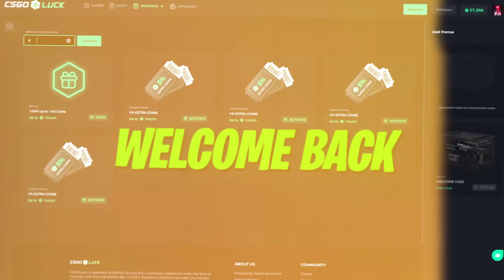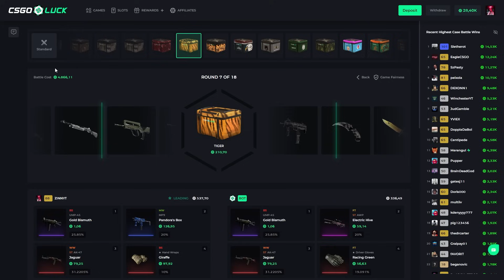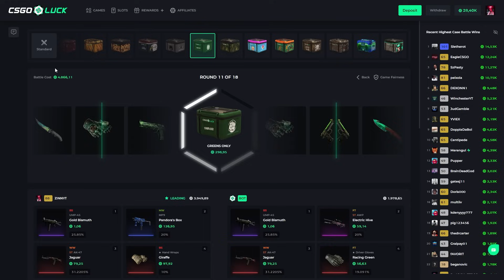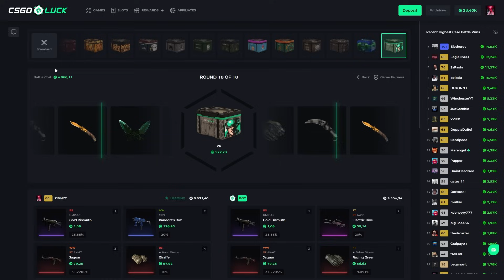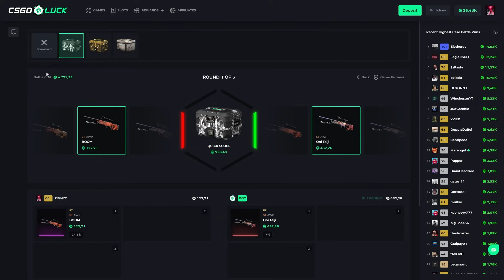CSGOLUCK 40000$ HUGE PROFIT | CSGOLUCK PROMO CODE | CSGOLUCK CASE BATTLE